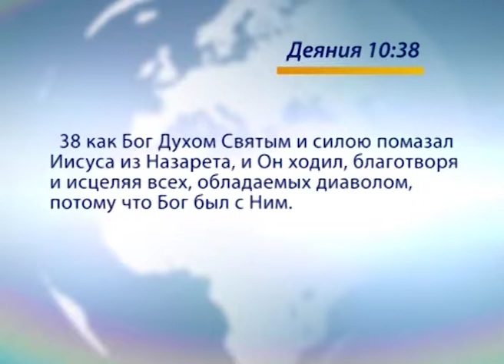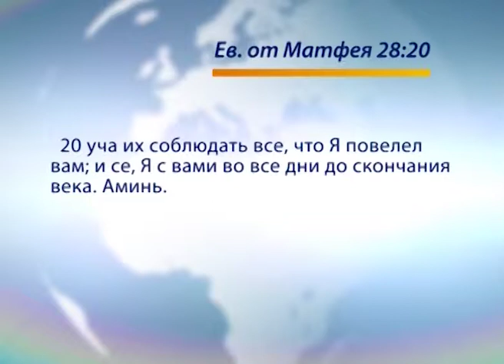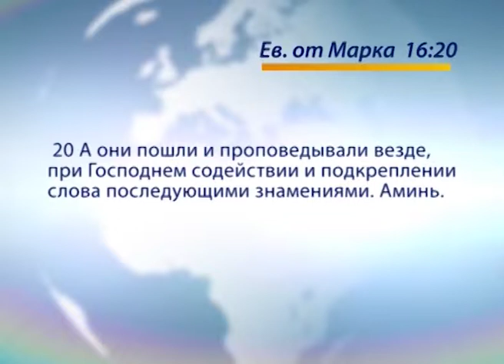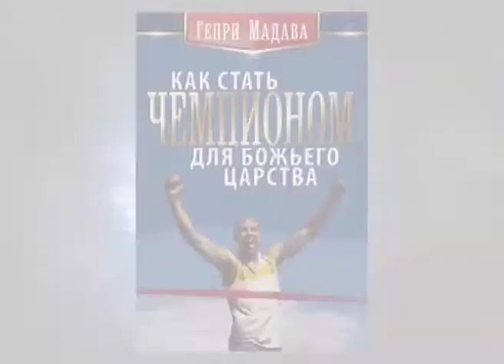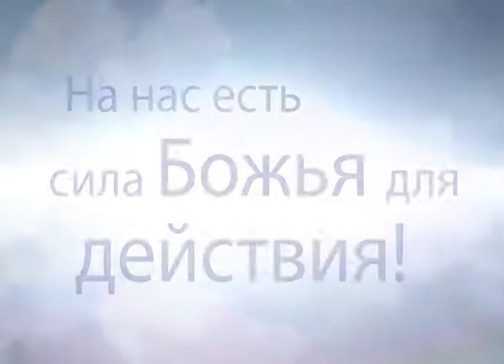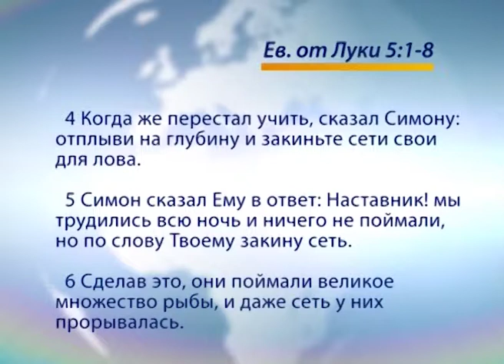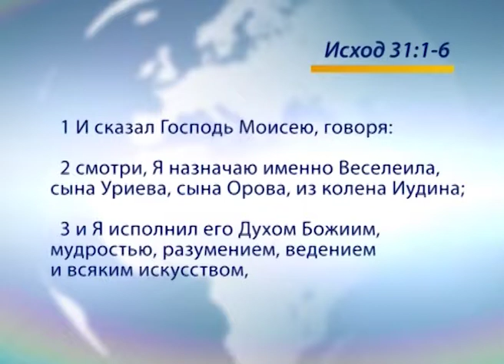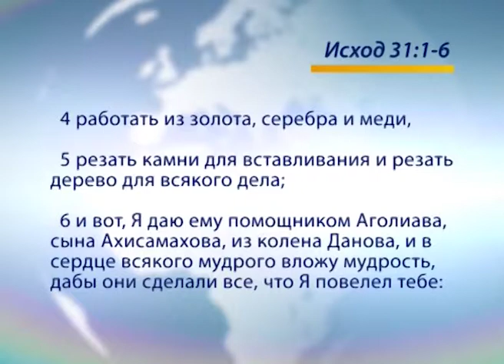Когда со мною Бог. «Голос Победы» (629)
Бог всегда имеет и имел желание сопровождать человека на Земле. Он желает не только сопровождать, но и содействовать, сотрудничать с человеком.

Он желает быть вашим главным партнером в любом деле. Он желает сопровождать жизненный путь. Бог никогда не планировал, чтобы мы прошли свой жизненный путь сами.

Когда говорят: «потому что Бог был с ним», значит, что Дух Святой и сила работали. Дух Святой – это личность. Сила – это способность творить.